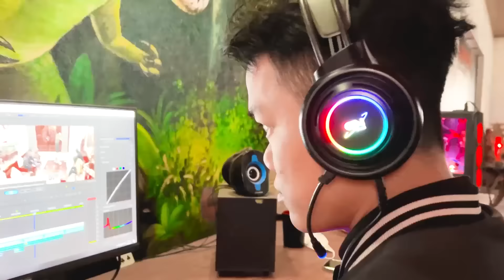Ngọc Rambo - Huy Khổng Lồ Bất Ngờ Đưa Người Yêu Về Ra Mắt Cả Team Đòi Cưới Cực Tình Cảm...!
🔰Các video giải trí mang lại tiếng cười cho mọi người
-Thanks you tất cả mọi người đã ủng hộ💘💘💘